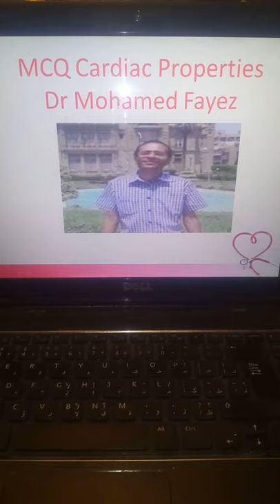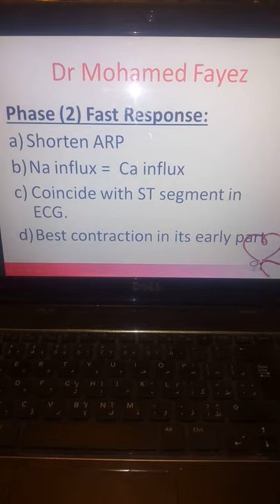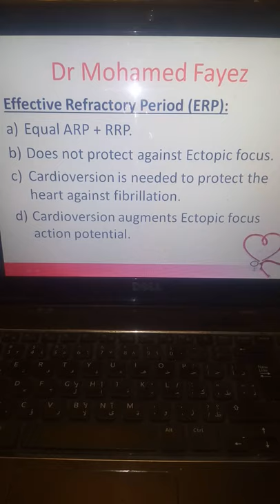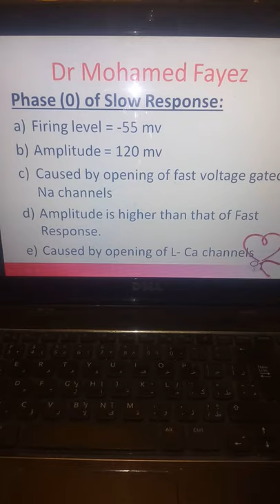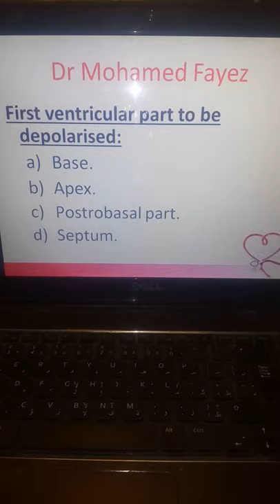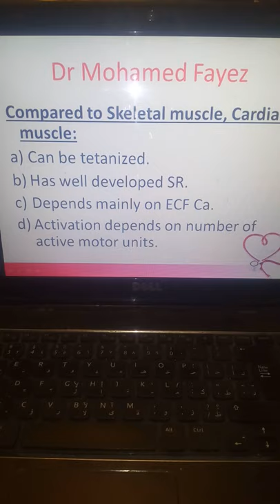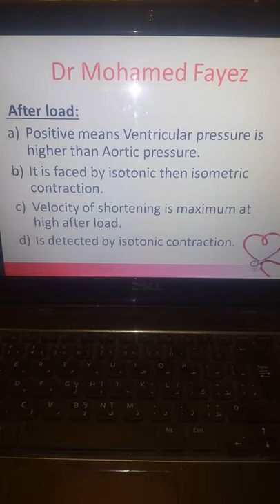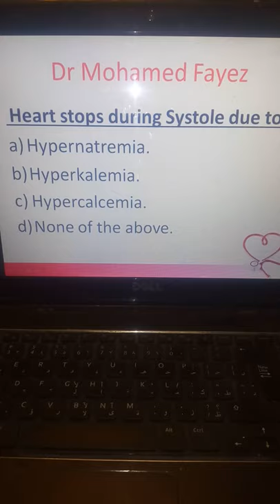MCQ Physiology CVS (Cardiac properties), New system, Dr Mohamed Fayez